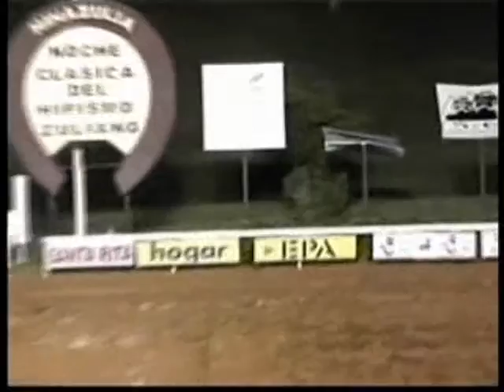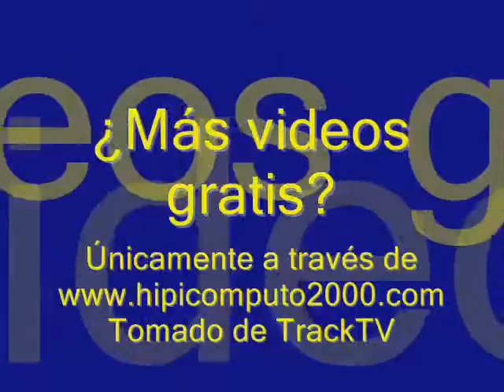Carrera Selectiva 2009